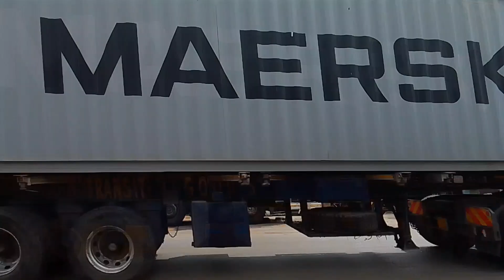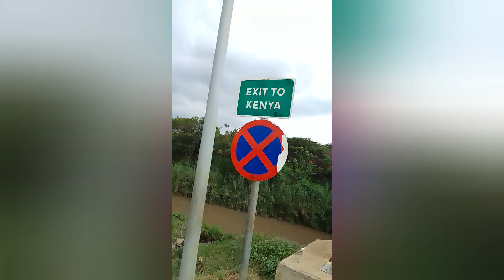My first time in Malaba border crossing to Uganda without documents,see what happened!!!